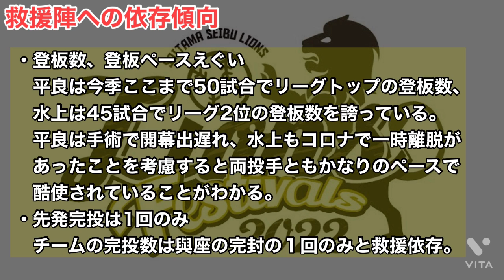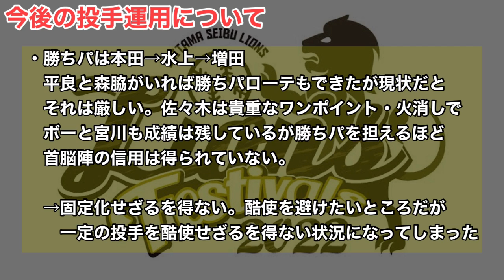【激震】平良海馬が離脱…ブルペンが危機的状況に…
今回は平良投手の故障について、今後の投手運用について話しました。

普段はライオンズの分析、解説、情報、雑談の動画をあげています！